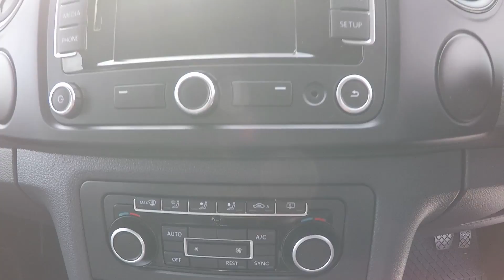Amarok New 66VXR Large